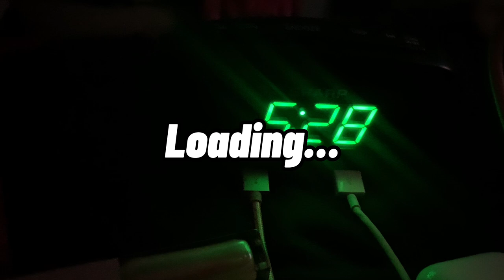My highschool morning routine! (Skincare, Chit-chat, OOTD & breakfast!)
In today’s video you will be seeing my 5am highschool morning routine!! In this video I will be chatting with you guys, trying new breakfasts foods and more! I hope you guys enjoy!!!🤍